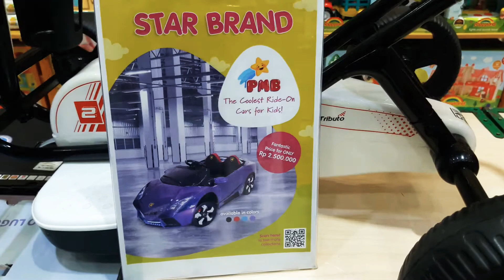Sepeda London Taxi Balance bike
The london Taxi Kick bike yellow galaxy